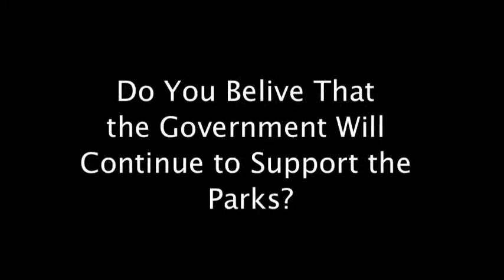Union Square Baltimore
This is a video from the 2011 iteration of Anthropology by the Wire.  The video was made in conjunction with Baltimore Heritage to document one of four squares in Baltimore City and revitalization efforts by residents.